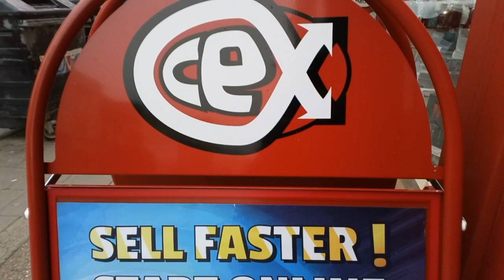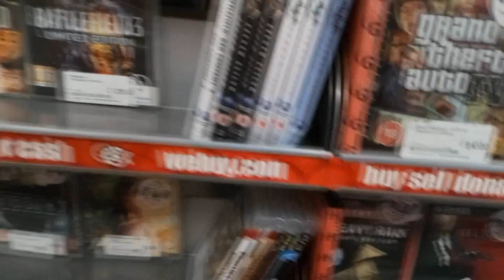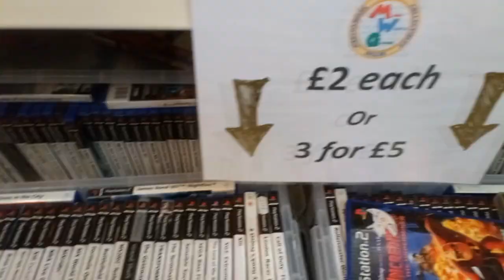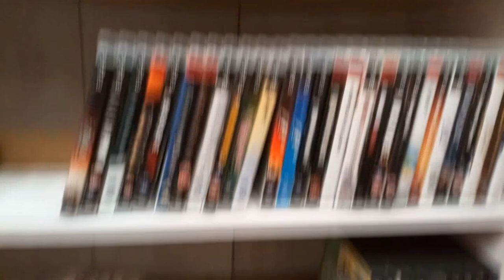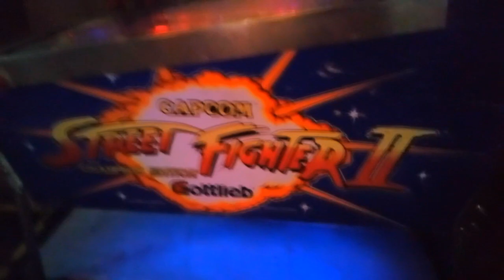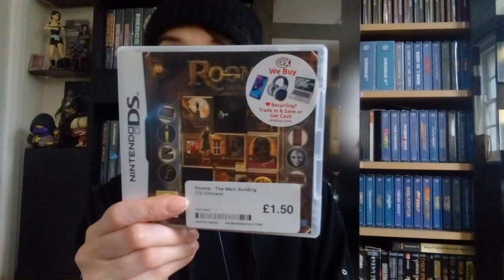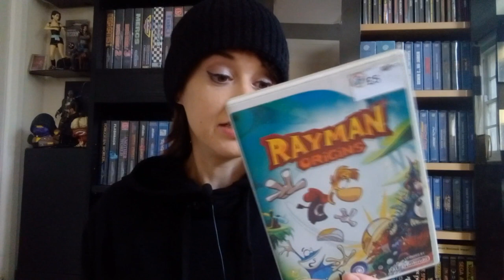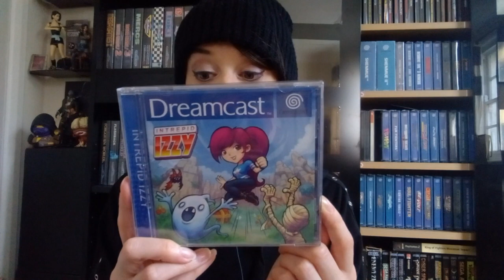Brighton retro game hunt. And my pickups.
retrogamehunt gamehunting retrovideogames retrogames videogames Brighton retropickups I go to Brighton for the day i found a new retro game shop that i want to visit Magic whistle gaming which is amazing and i also found a place called Baka Neko which i want to check out i also go to CEX and Cash converter i also visit a great litlle pub in Brighton Worlds end to have a lovely pint Ripper supporting thoses great local pubs . and we go home and i show you my pick ups on end .